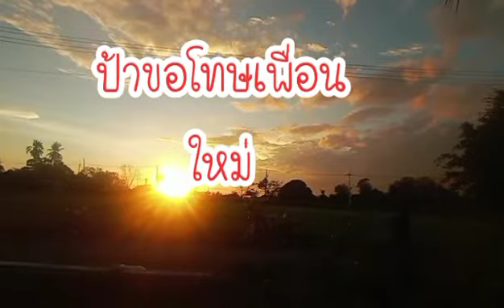พระอาทิตย์อัสดง#สดใสสวยงามค่ะ#วิวสวยบรรยกาศดี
สวัสดีจ้าพี่น้องป้าพานั้งเบิงบรรยากาศยามมื้อแลงของพระอาทิตย์ตกดินจ้าแมนสดใสสวยงามขอให้พี่น้องสุขสดใส่มียอดชับยอดวิวหลายๆๆเด้อจ้า